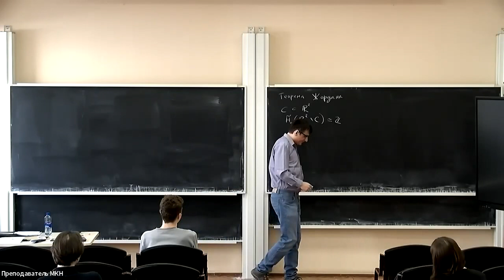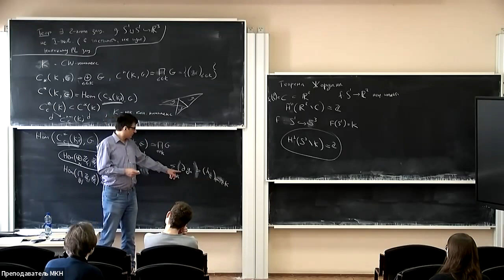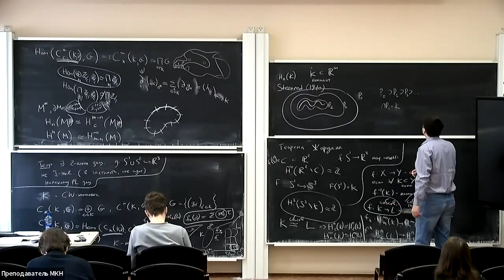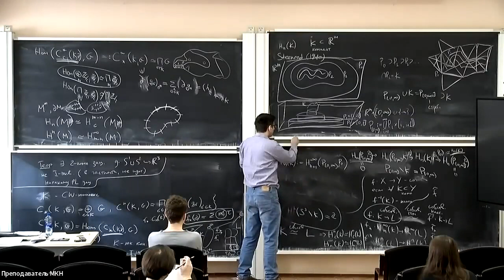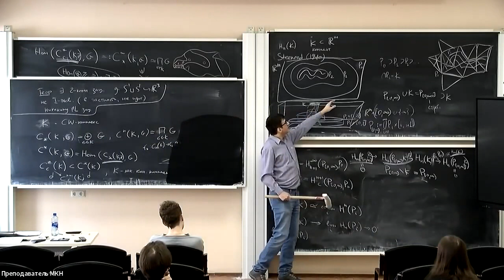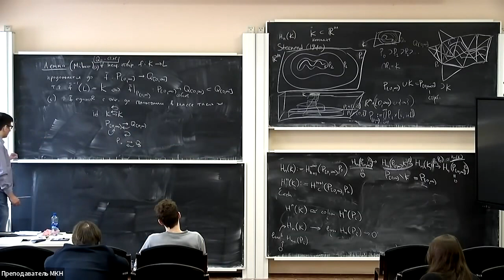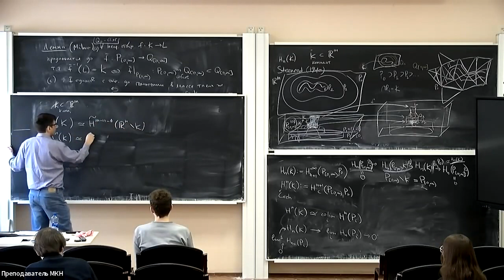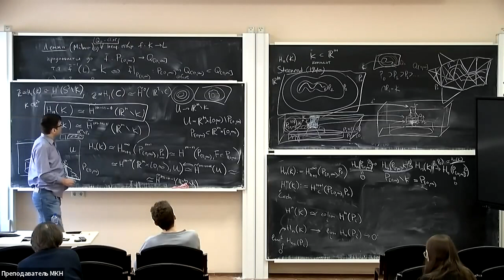С. А. Мелихов | Гомологии Стинрода и гомологическая поверхность Зайферта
Школа "Маломерная топология", 26 апреля, 2022
С. А. Мелихов (Математический институт им. В.А. Стеклова РАН)
Гомологии Стинрода и гомологическая поверхность Зайферта